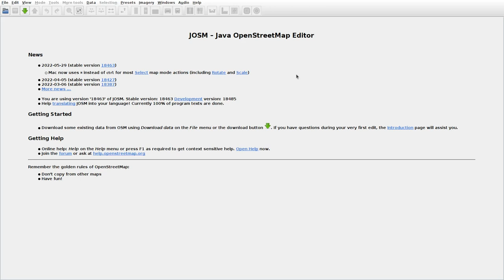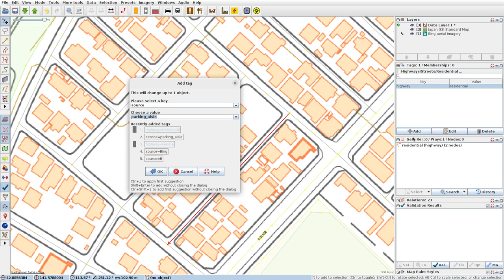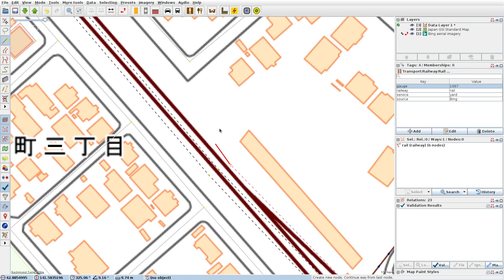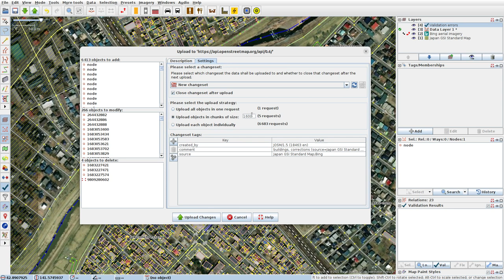JOSMrec1151 2022 06 11